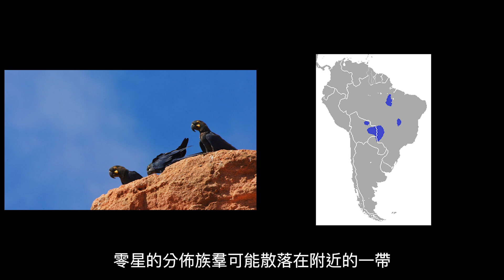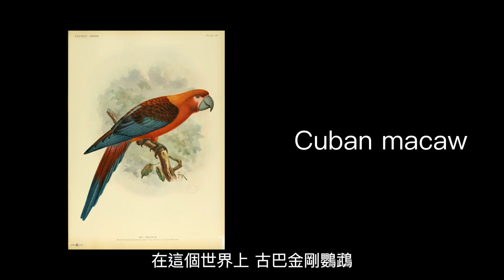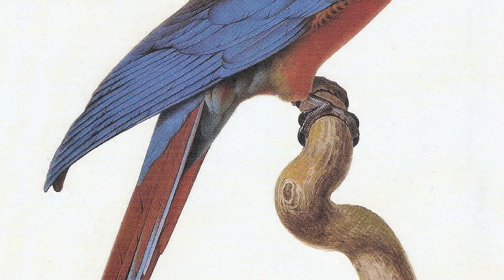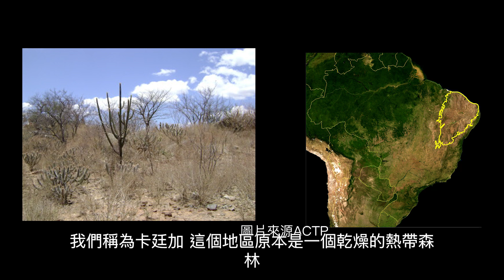消失的金剛鸚鵡(Spix's macaw) 重返野外 / 斯皮克斯金剛鸚鵡重回野外！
科學家準備讓野外滅絕 金剛鸚鵡 重回野外！斯皮克斯金剛鸚鵡  2022年6月11日 重返野外， 這可是世界最少的鸚鵡之一，斯皮克斯金剛鸚鵡 原產地只有在巴西附近的一個小地區中，由於人類的捕捉和棲地的破壞，這種特殊的小型金剛鸚鵡在大約20年正式在野外滅絕，也是其中一種野外滅絕的金剛鸚鵡，這種金剛鸚鵡和我們般的想像中的大型金剛鸚鵡不大一樣，是一種小型的金剛鸚鵡，這也是一個電影片"里約大冒險的主角的原型"

藍紫金金剛鸚鵡 (wiki)
紫藍金剛鸚鵡（學名：Anodorhynchus hyacinthinus）是金剛鸚鵡屬中，以至到鸚形目中體型最大的種，但牠們的體重不及紐西蘭的鴞鸚鵡。牠們獨特的體型、顏色和行為，使其成為金剛鸚鵡屬中最受自然學家注目的品種，不幸的是，寵物飼養者也同樣喜愛紫藍金剛鸚鵡。鳥類貿易的需求對野生鸚鵡的數目造成嚴重的威脅。

斯皮克斯金剛鸚鵡 (wiki)
斯皮克斯金剛鸚鵡又名小藍金剛鸚鵡 （Cyanopsitta spixii）是鸚鵡科中唯一被編入藍金剛鸚鵡屬（Cyanopsitta）的品種。1819年，德國自然歷史學家斯皮克斯受僱於日耳曼國王前住巴西收集標樣，他於巴西北部現稱巴伊亞州一帶首先發現這種鸚鵡，並射殺了一隻以製成標本，斯皮克斯鸚鵡的名稱也就因此而來。